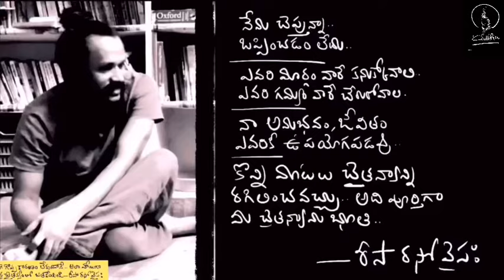పనికిరాని విషయాలకు ముఖం మాడ్చుకోకండి | నిరాశ లేని జీవితం | Kanth’Risa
How to avoid disappointment